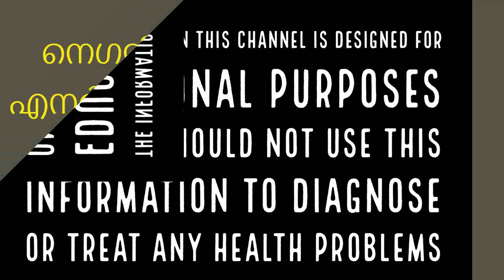ഒരു വെറ്റില മതി വീട്ടിൽ പോസിറ്റീവ് എനർജി നിറക്കാൻ|Astrology in Malayalam|Jathaka Porutham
Get your complete Malayalam astrology or Jathaka Porutham. daily, monthly and yearly horoscope predictions. Know all about Indian astrology,Malayalam Jathakam,Malayalam jyothisham,Malayalam Vastu, numerology, tarot readings, Chinese astrology and predictions, and more.

മംഗള കര്‍മ്മങ്ങളില്‍ എന്നും ഒഴിവാക്കാനാവാത്ത ഒന്നാണ് വെറ്റില. വിവാഹം കഴിക്കുമ്പോള്‍ പിതാവ് മകളുടെ കൈ പിടിച്ച് പുരുഷനെ ഏല്‍പ്പിക്കുന്നത് വെറ്റില കൈയ്യില്‍ വെച്ചുകൊണ്ടാണ്. ഇത്തരത്തിലുള്ള പല മംഗള കര്‍മ്മങ്ങള്‍ക്കും പലരും വെറ്റില ഉപയോഗിക്കുന്നുണ്ട്. വെറ്റില എന്ന് പറയുമ്പോള്‍ അതിന്റെ അഗ്രഭാഗത്ത് ലക്ഷ്മി ദേവിയും മധ്യഭാഗത്ത് സരസ്വതിയും വെറ്റിലയുടെ ഉള്ളില്‍ വിഷ്ണുവും പുറത്ത് ചന്ദ്രനും വെറ്റിലയുടെ കോണുകളില്‍ ശിവനും ബ്രഹ്മാവും കുടികൊള്ളുന്നു എന്നാണ് വിശ്വാസം. മാത്രമല്ല നമ്മുടെ ജീവിതത്തിലേക്ക് ഐശ്വര്യവും ലക്ഷ്മീ കടാക്ഷവും നിറഞ്ഞ് നില്‍ക്കുന്നതിന് വെറ്റില സഹായിക്കുന്നുണ്ട്.